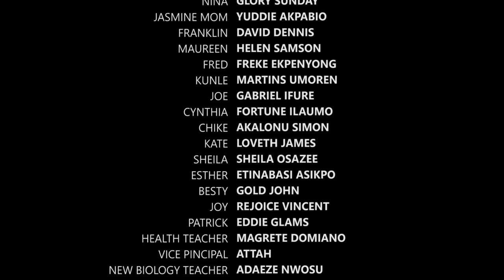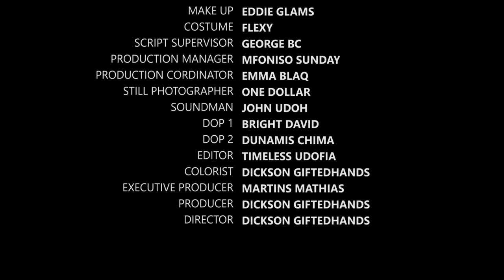SWEET 16 | NEW HIGH SCHOOL TEEN SERIES | CHAPTER 2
Sweet 16 is a high school series that tackles the challenges or vices
facing teenagers and youths in our today’s society.

The series centers on secondary school life styles because that is the
bedrock of life, it touches little area in campus and the
relationship between child and parent, sibling and peer group,
positive impact on the life style of a growing teenager.

Major issues tackled are HIV/AIDS awareness, Sex Education, Peer
Group and general Health issues such as how to avoid
tuberculosis, Hand washing, drinking of clean water and environmental sanitation (etc).

Directed by Dickson giftedhands